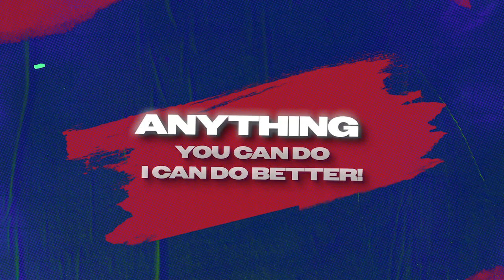Anything You Can Do I Can Do Better: Dance Team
Follow along as Dulce and Aidan  as they try their hand at Dance

Produced by Zoey Benitez, Adriana Navarro, Aidan Valencia and Dulce Sanchez